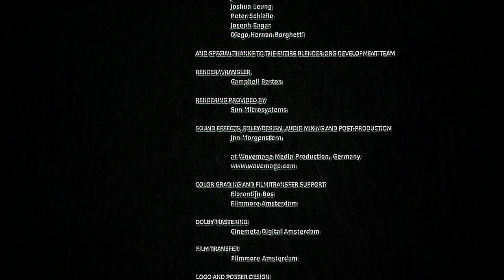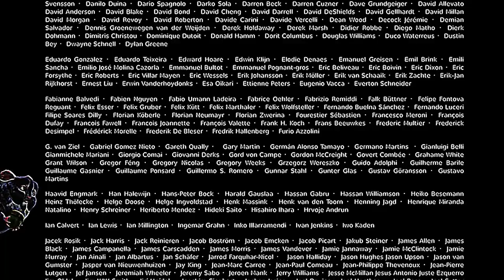Eye Care Cartoon "Big Buck Bunny animation (1080p HD)"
- Eye Care transformed Cartoon "Big Buck Bunny animation (1080p HD)" transfromed using Eye Care Technologies to Black and Colors scheme . Watch the video and save your eyes. The light emission to the eyes in the video is reduced by 8.74 times compared to the original video.